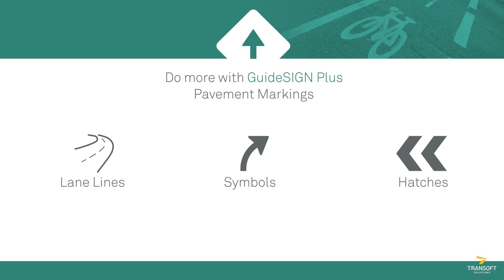GuideSIGN Plus - Pavement Marking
Select and place pavement markings based on federal and state specific standards, choose from Hatches, Yield Lines, Reflective Markers, Advanced Warning Symbols & Crosswalks